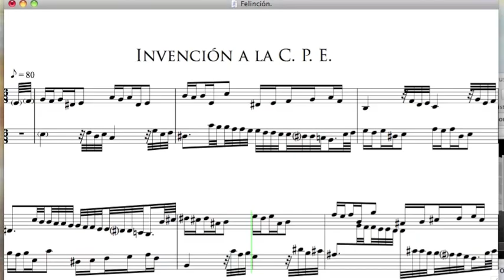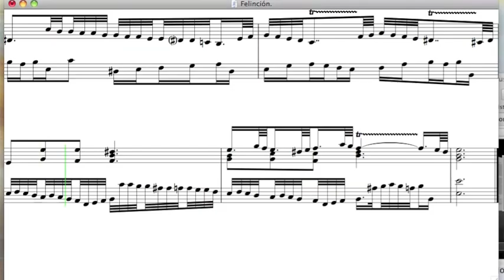Invención a la manera de mi epónimo. Enrique Blanco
Dentro de lo que he dado en llamar "falsificaciones" ), a esta le tengo un cariño especial. En primer lugar, por ser invención. A menudo, en malos momentos de mi vida o periodos de confusión, pongo orden en medio del caos realizando invenciones. En segundo lugar, por el estilo.El sujeto es de un antiguo, antiquísimo, alumno (las dos semifusas entre paréntesis las añadí yo: las insidias de la secta del compás — a nadie perdonan). Como su carácter musical, tal cual se manifestaba en sus ejercicios, me recordaba en cierta medida al de Carl Philipp Emanuel Bach, inventé un trasmundo musical en que éste último hubiera realizado invenciones —no es disparatado: léanse con atención las sonatas prusianas—. La relación estilística no pretende ser perfecta: se trata más bien de la impulsividad de los gestos. A ver si os divierte.

Aunque tengo las más serias dudas sobre subir este tipo de obras —bien sé que hay quien intenta colarlas como propias a su profesor de contrapunto—, aquí tenéis la partitura.